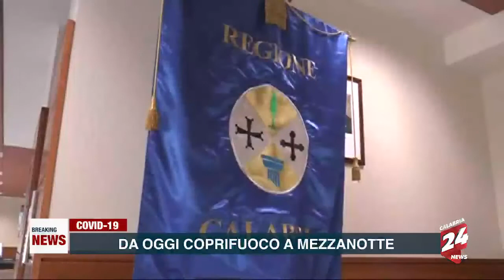Breaking News 8 Giugno giorno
Le Breaking News di Calabria News 24